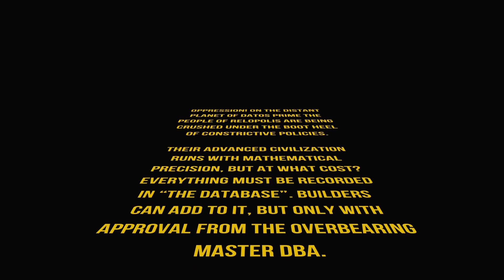Schema Wars Episode 1: The Unstructured Menace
On a distant planet in a far away place...

Sequella wants to build an App to cure her brother's illness. But her work requires changes to The Database. These are rejected by the overbearing Master DBA.

She calls in Jason, leader of The Underground, to help her.

Will he be able to find a way to assist her?

The Magic of SQL with Chris Saxon